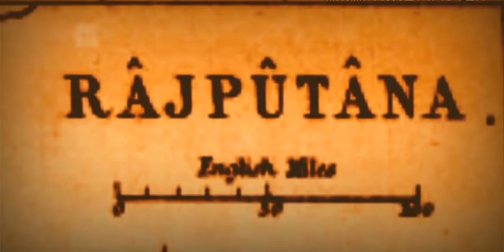राठौड़ो रो धूसो - Dhuso baje re | Original song | marwad antham | rajput song | new rajasthani song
मेरे THEवैनोरगढ़-राजपुताना परिवार के सदस्यों खम्मा घणी
अगर हमारे चैनल पर डाली गयी सामग्री ने आप सभी को राजस्थान से प्रेम करने पर विवश कर दिया है । और आप भी हमारी इस मुहिम का हिस्सा बनना चाहते हैं तो हमे सहयोग करे ।
अपनी इच्छानुसार आप प्रेमपूर्वक सहायता प्रदान करे ताकि हम इस कार्य को अनवरत जारी रख सके ।

THE VAINORGARH FUND

help us

SBI (panght road barmer)
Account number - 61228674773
IFSC- SBIN0031174
NAME - LOKENDRA SINGH

Phone pay / google pay / BHIM app / Paytm no. --- 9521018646

ABOUT SONG

यह मारवाड़ (जोधपुर)का लोक गीत है इसे मारवाड़ का राष्ट्रगान भी कहते है
इसमे राजपुताना के राठौड़ वंश की उपलब्धियों का सुंदर चित्रण किया गया हैं
यूट्यूब पर इस गीत की original bass न होने के कारण यह गीत आप तक पहुँचाया गया हैं

music
Singer-mangniyar group
song on - rathore jodhpur